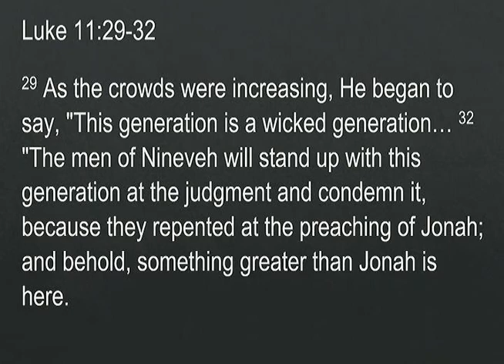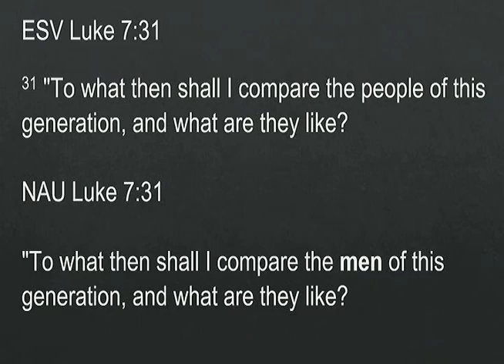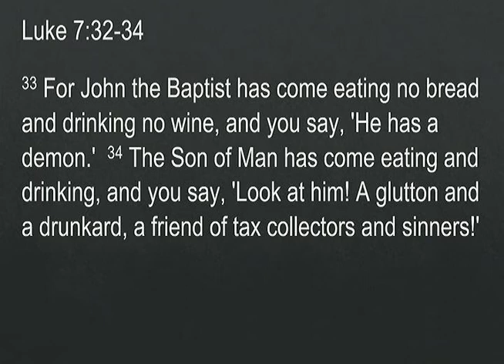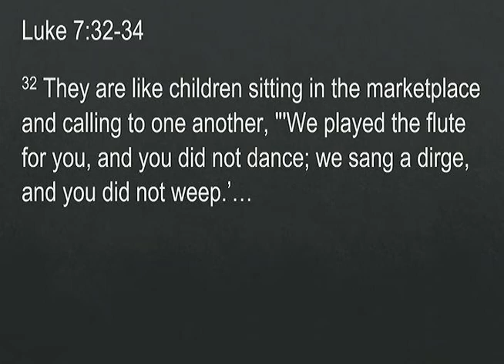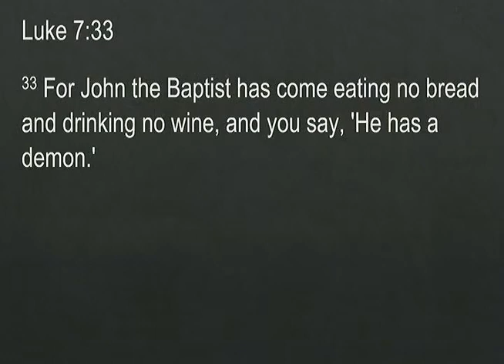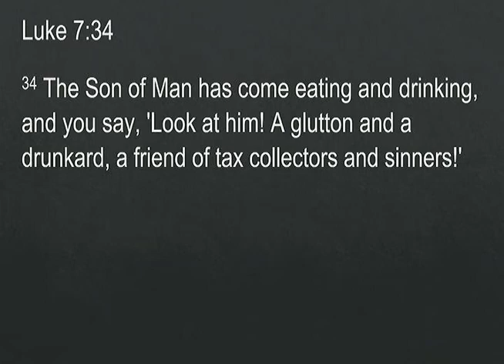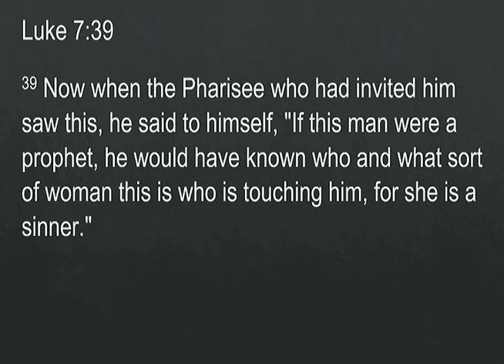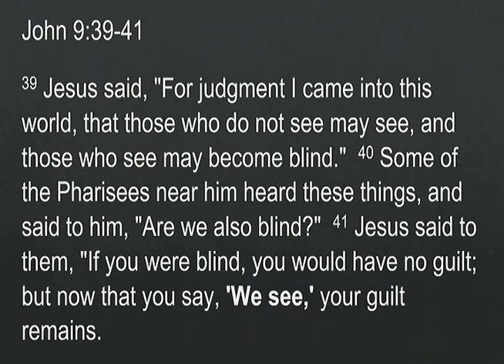The Folly of Jesus' Generation - Luke 7:31-35